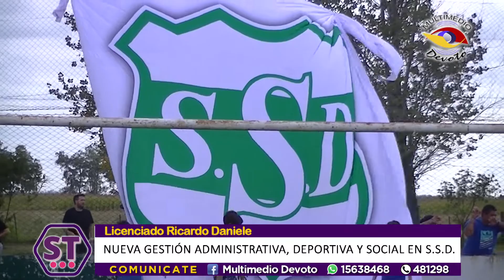Nuevo Equipo de Gestión en Sociedad Sportiva Devoto-Lic. G. Gastaldi, Lic. R. Daniele y G. Sciolla